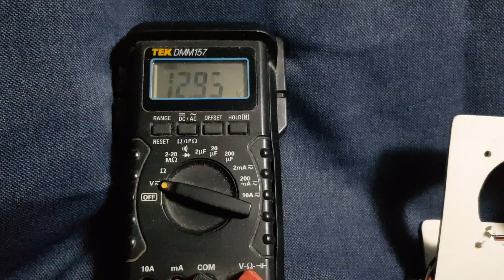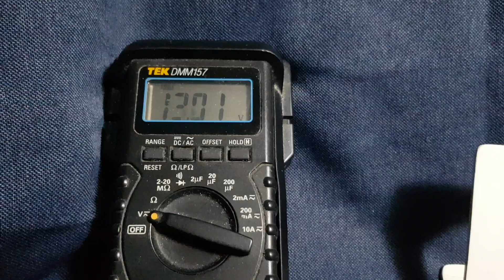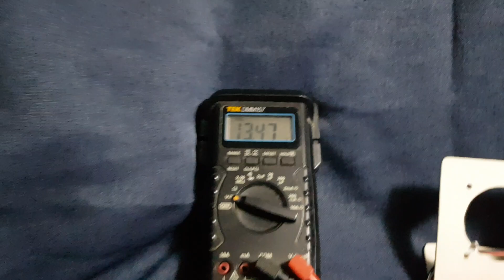ACG Bridge 12v Battery Cap Dump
3 Capacitors
4 Diodes
1 SCR
1 Zener
3v Leds
6.45v AC Transformer 12v Battery Cap Dump